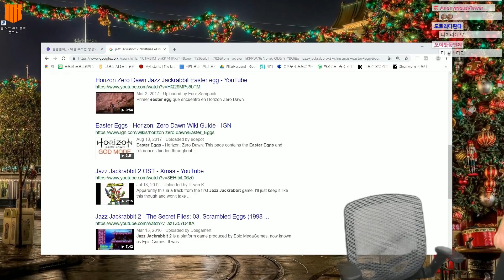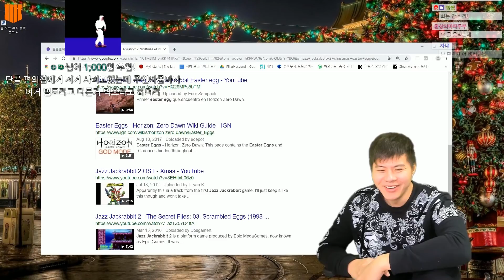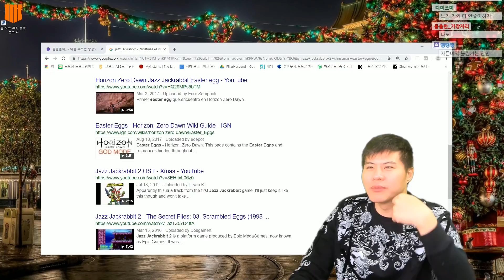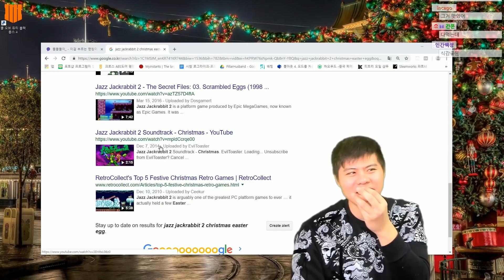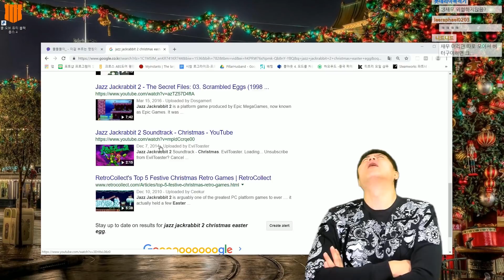기름 요리의 향연! 칠리&크림 새우튀김 도시락